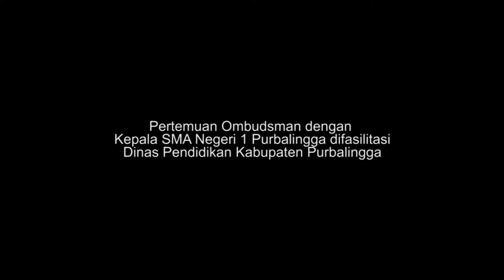teaser 1 - Ada Pungli di Sekolah Kami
Kami memang butuh audio dan visual. Meski yang didapat hanya visual, tak mengapa.